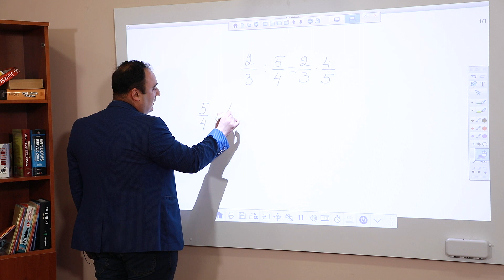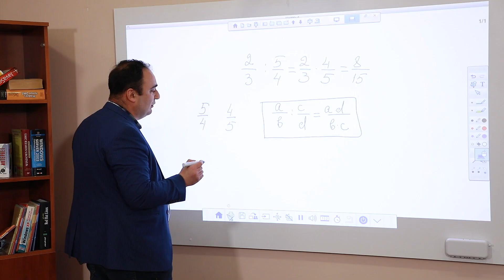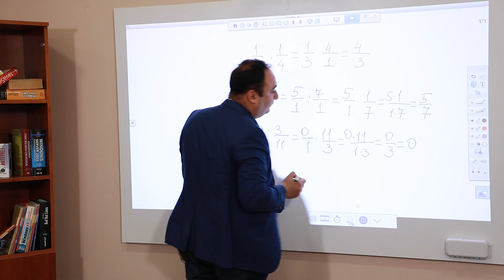Կոտորակների բաժանումը․ 5-րդ դասարան